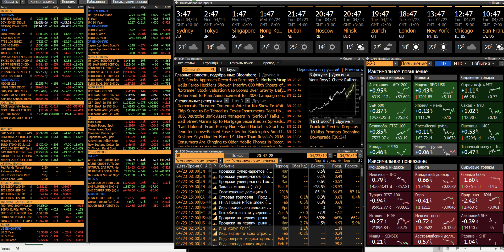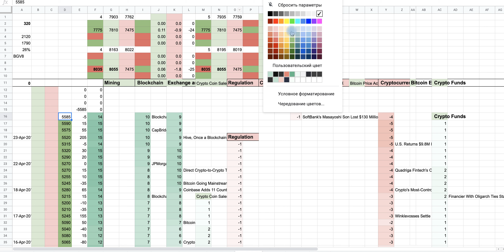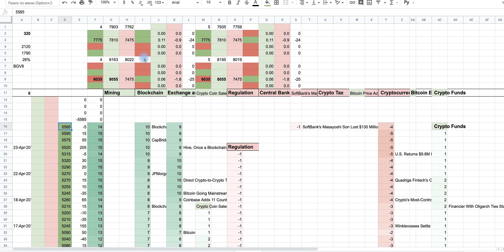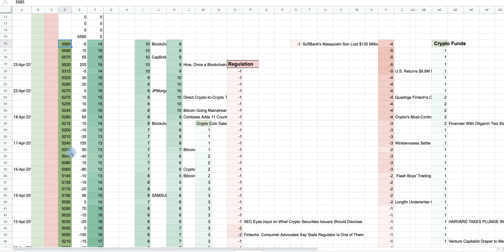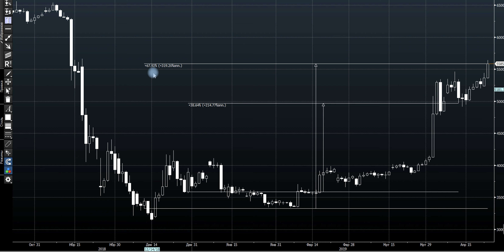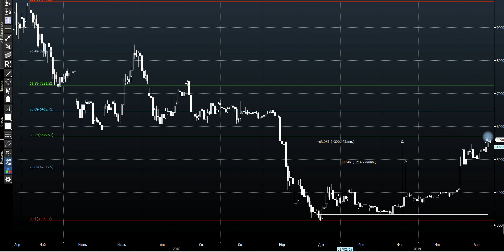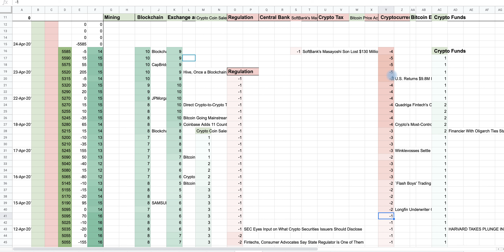Биткоин 23 апр. Взгляд на трейдинг биткоином со стороны профессионального инвестирования.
Итоги на рынке криптовалют 23 апреля.

Данный ресурс предназначен исключетельно для ознакомительных целей и не несет в себе рекомендаций к инвестированию и призыва к действиям.